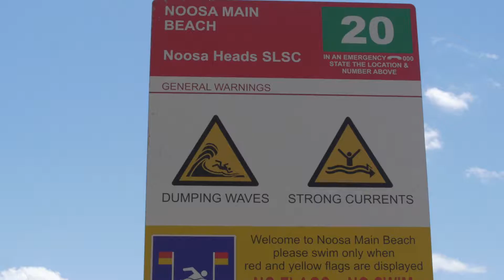Wild Truth: The Derek Rabelo Story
If you have seen the back of a Kelloggs Nutri Grain box lately, you will see the picture of an incredible person...His name is Derek Rabelo.
Derek was born blind in his home town of Brazil.
Although Derek's blindness limited his ability to do the same things as a person with eye sight, Derek was determined to not let this stop him from acheiving his dreams.